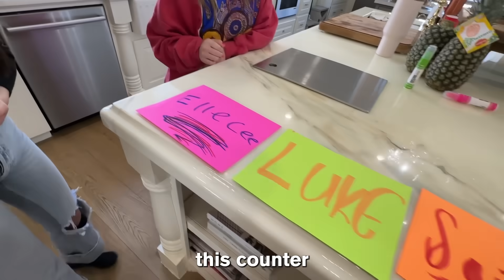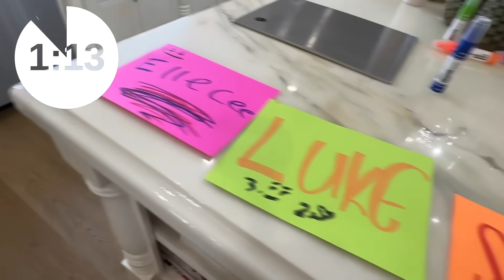FINDING A NEW BEST FRIEND!!**Emotional** Ft/Not Enough Nelsons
today the @THEROCKSQUAD finds a new best friend from the @NotEnoughNelsons !! The @nenfam has a perfect best friend for each of them! who will @peja @Fayeknightly @anissienna @nayelilovera choose? this viral video is trending on youtube! do you have a best friend? the girls will do trending tiktoks and best friend speed dating to see who is the perfect match! watch until the end for a blindfolded shocking and emotional reveal!